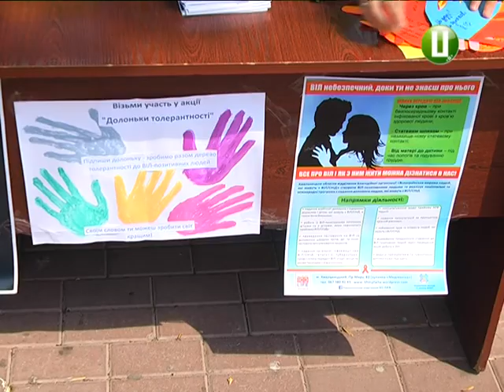Пам’ять людей, які померли від СНІДу, вшанували Хмельницькому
Долучитися до флеш-мобу, пройти швидкий тест на ВІЛ та отримати контрацептиви пропонували сьогодні хмельничанам. В обласному центрі відбулася акція до Дня пам’яті людей, які померли від СНІДу. Влаштували її на майданчику біля кінотеатру імені Шевченка.